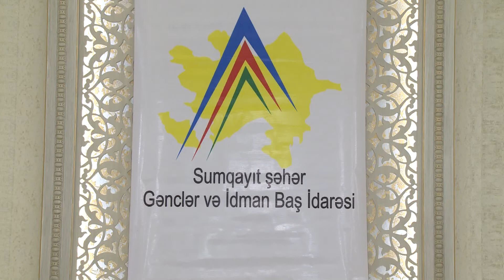Sumqayitda Xemse kuboku kecirilib.14.04.2018